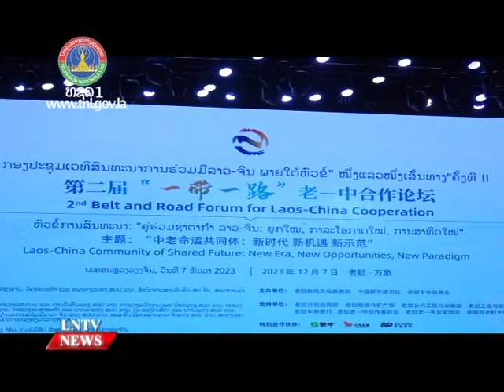The 2nd Belt and Road Forum on Laos-China cooperation